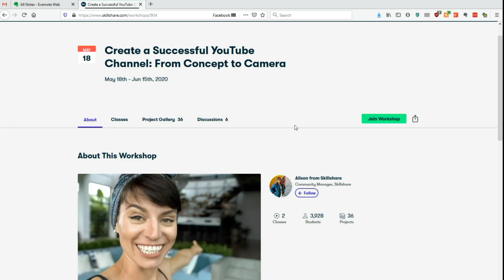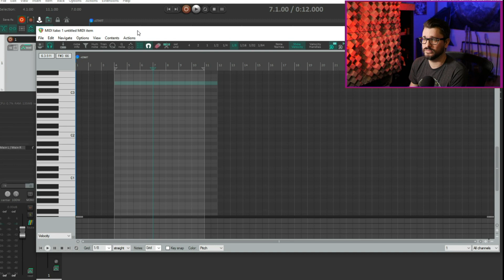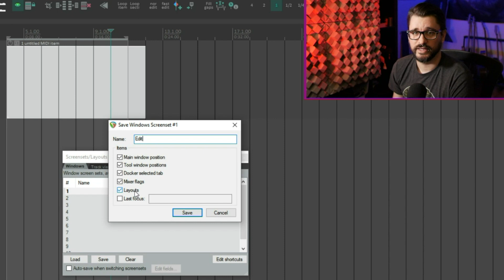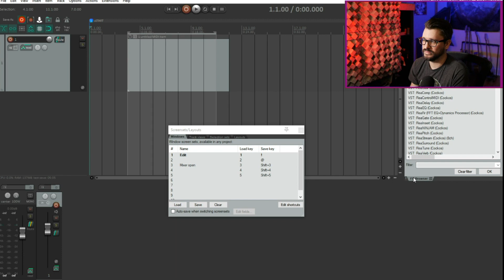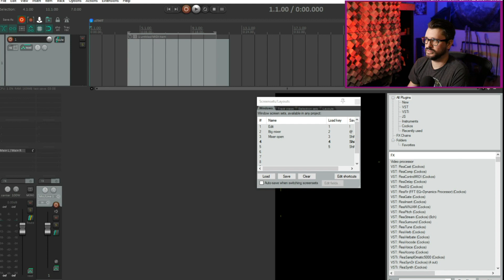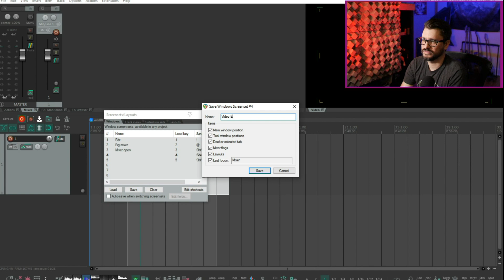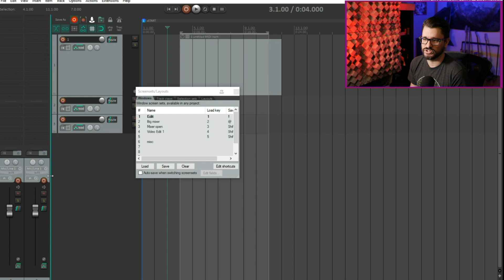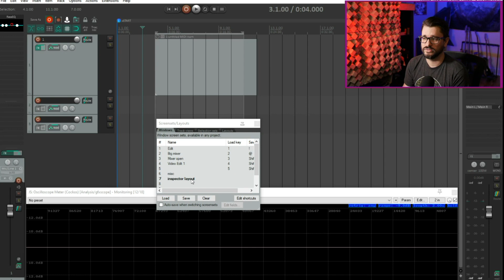How to use Screensets in REAPER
Screensets are one of my favorite features in REAPER and one of the best ways to customize the REAPER interface to suit the task at hand. In other words, they're an amazing workflow tool that you should absolutely be using!

In this video I will talk you through setting up my favorite window layouts/screensets that I use, show you the shortcuts I use for saving and loading, plus some other ideas for screensets you might find helpful.